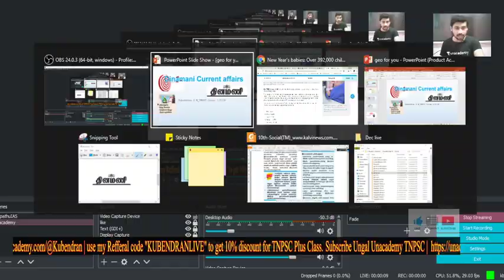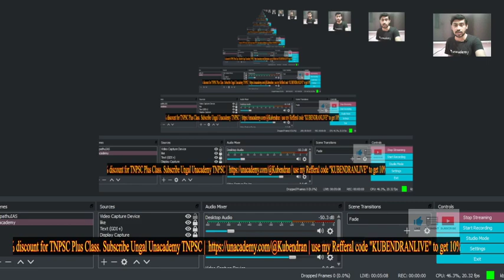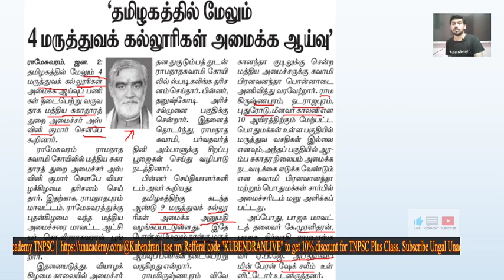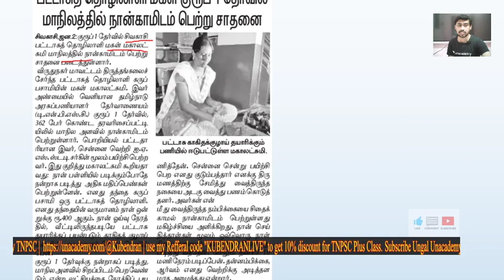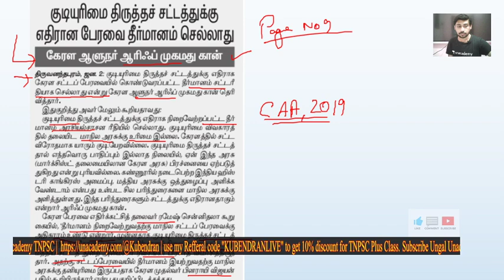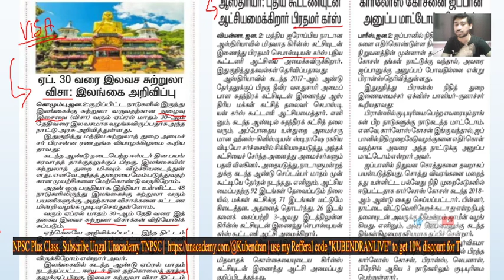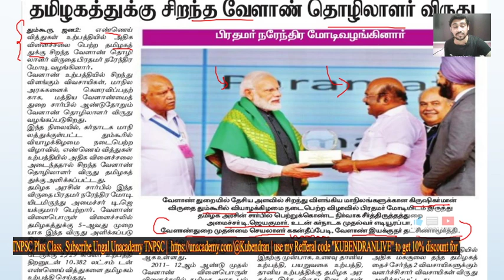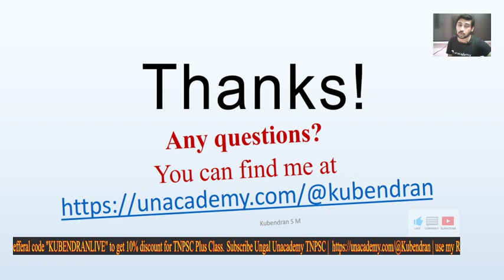Daily Current Affairs | Thanthi and Indian Express | TNPSC | Kubendran Mohan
In this session we would be discussing on Daily Current Affairs - Daily Thanthi NewsPaper and Indian Express Current Affairs in details, important points and tips to clear the subject.

Unacademy Plus Subscription Benefits:
1. Learn from your favorite teacher
2. Dedicated DOUBT sessions
3. One Subscription, Unlimited Access
4. Real-time interaction with Teachers
5. You can ask doubts in the live class
6. Download the videos & watch offline